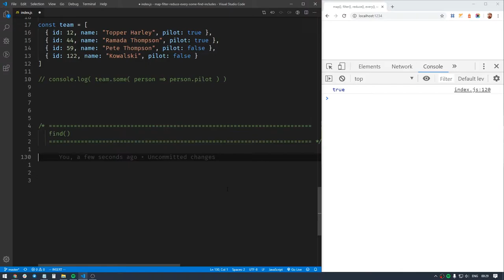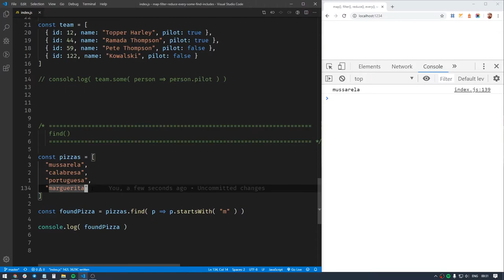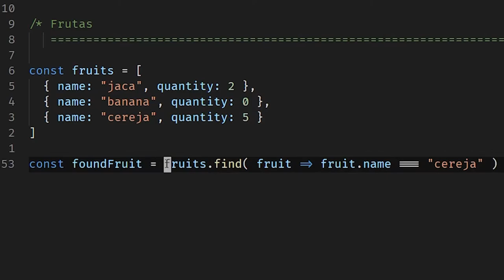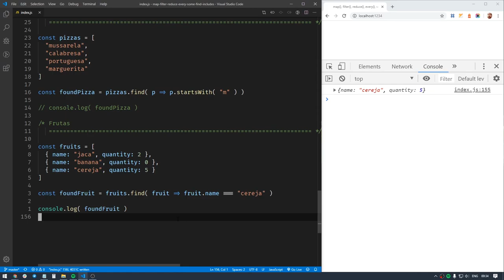Funções de Array JavaScript - Aula 6 - find()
[SÉRIE ESPECIAL] Funções de Array JavaScript - Aula 6 - find()

No sexto vídeo da série sobre as principais funções JavaScript para se trabalhar com arrays, você verá find().

Use find() quando: é preciso procurar/verificar por um valor dentro de um array/objeto. Em outras palavras, use find() para criar um novo array/objeto baseado na função-teste fornecida.